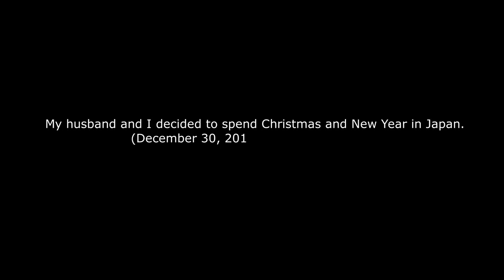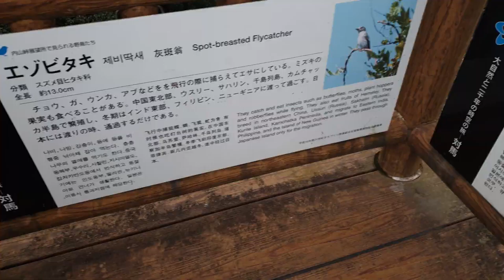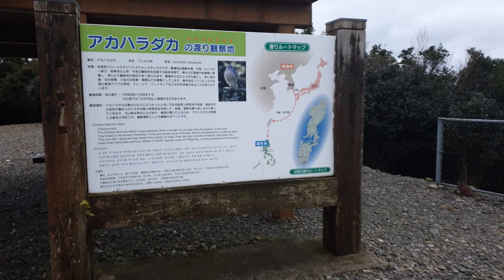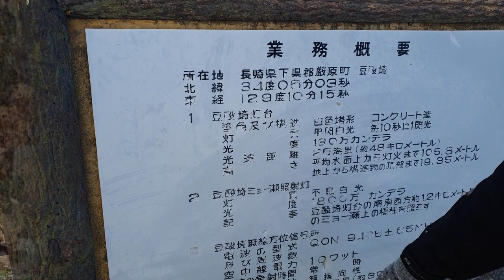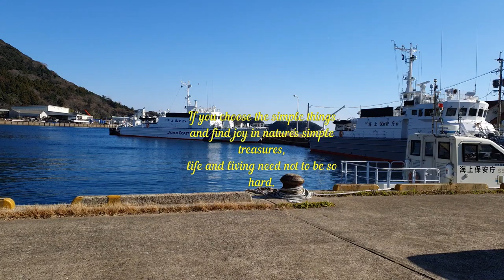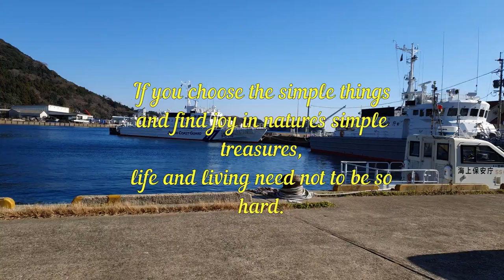TSUSHIMA ISLAND | NAGASAKI, PREFECTURE | HANA YANG TRAVEL VLOGS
This is my 3rd time in Tsushima Island. My favorite place to relax and want to have healing from stress in the City. It's an hour ferry ride from Busan Port Terminal. Please watch the whole vlog and let me know your comment in the comment section box.

Thank you so much for the support! Love you all!